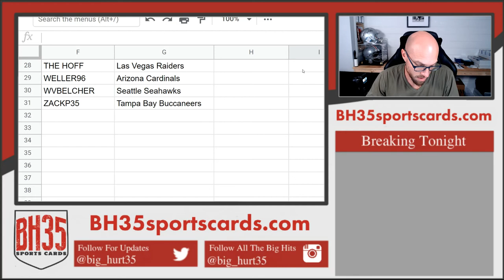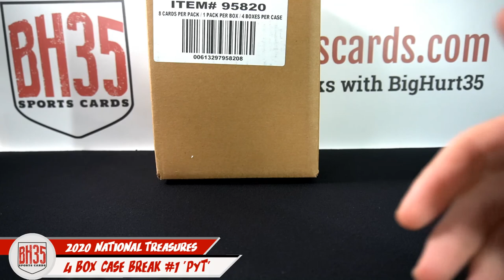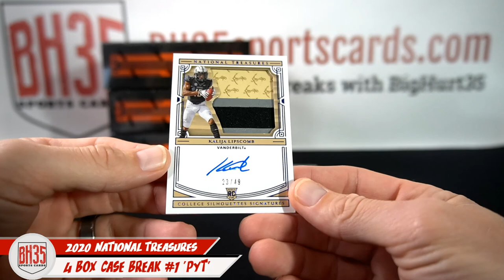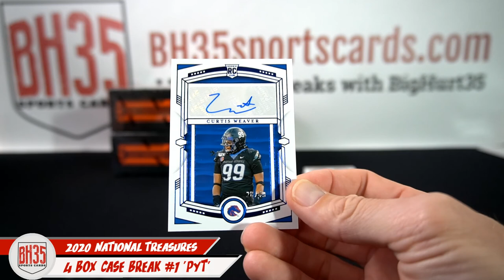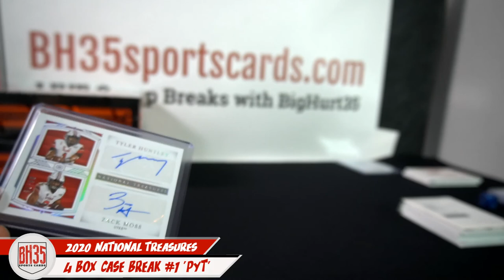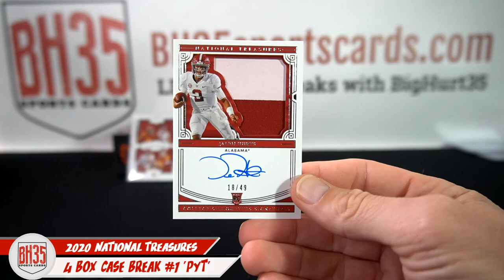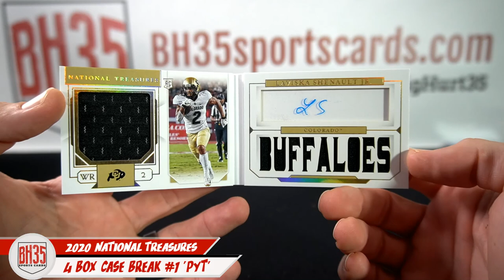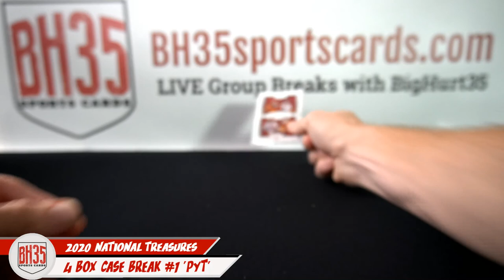2020 National Treasures Collegiate Football | 4 Box Case Break #1 Pick Your Teams